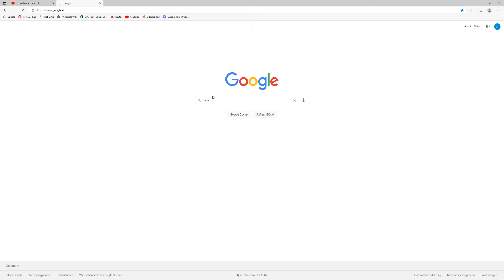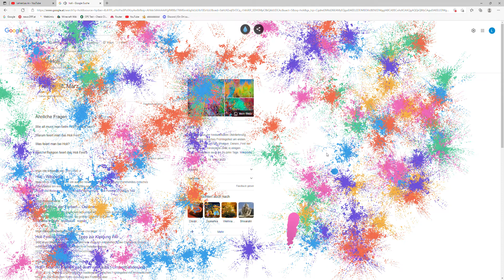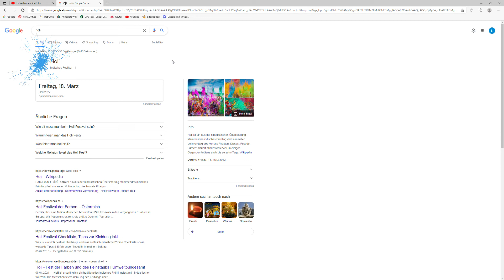(Do not click on this Video)